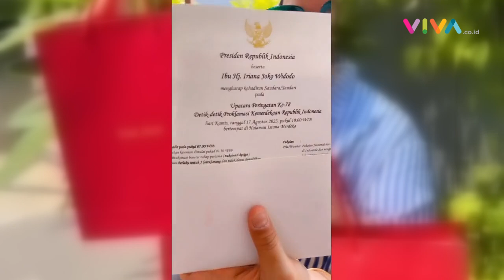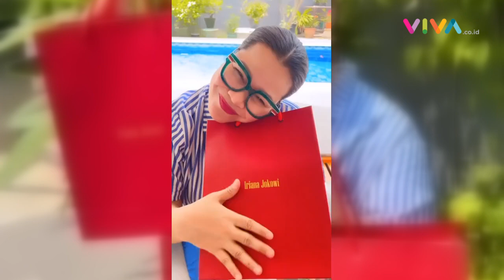ARTIS PADA IRI! Okky Lukman Kegirangan Dapat Hadiah dari Iriana Jokowi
VIVA - Okky Lukman dipilih menjadi salah satu MC dalam acara Istana Berkebaya sebelum HUT RI ke-78. Okky mendapat kiriman hadiah dari Iriana Jokowi yang isinya dia pamerkan di Instagram. (RK-DA)